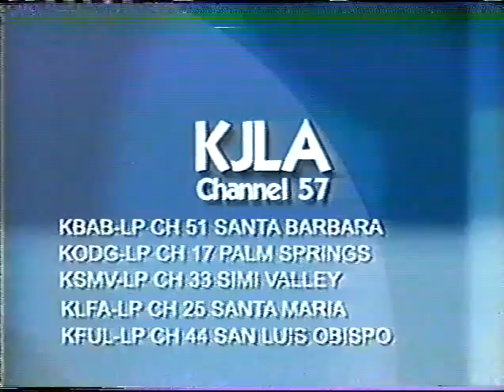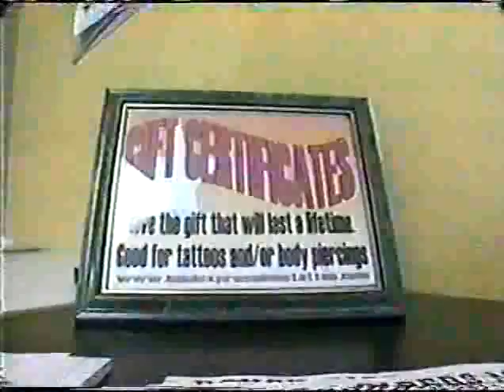XPW TV Episode 78 5th January 2002 (Kaos VS The Fat Lady)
With Matches From Retribution
Super Dragon VS Disco Machine
Webb VS Sandman